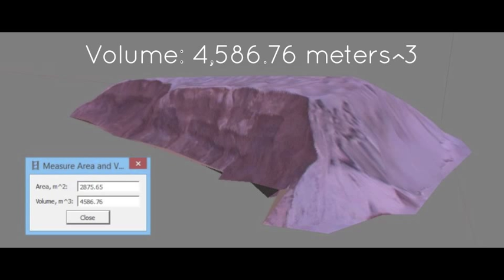PrecisionHawk Creates 3D Model from Aerial Imagery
This 3D model was created by stitching together 215 aerial images taken from the PrecisionHawk Lancaster Mark III UAV.

The model allows us to perform volumetric analysis on the, as shown, gravel pit.